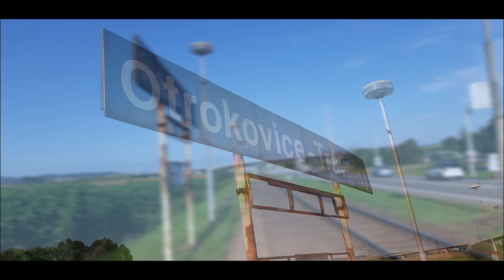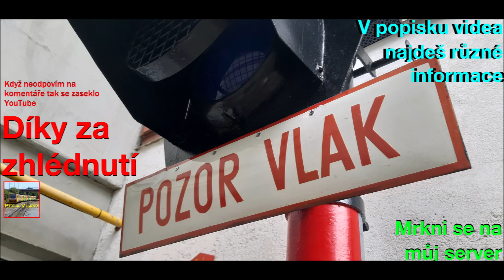Otrokovice Trávníky 5.9.2021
Je to zajímavá zastávka, dřív tam ta budka nebyla, je to hodně stará zastávka.